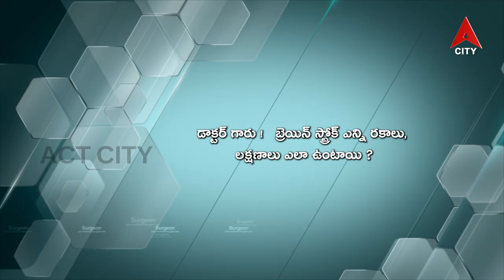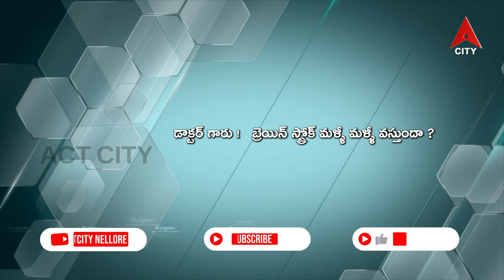Health Line//Dr. Hemalatha Reddy Ambati